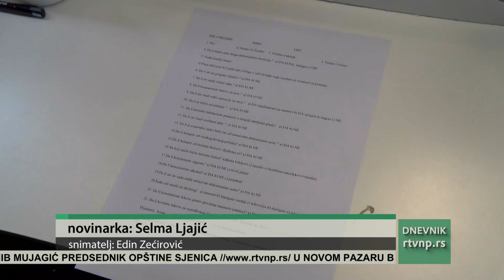Dnevnik Radio televizije Novi Pazar 22.11.2023.